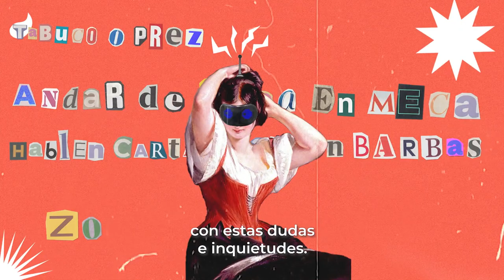Dulcinea | 50decervantes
Hay muchas cosas que queremos saber sobre El Quijote y su mundo, DulcineIA resolverá todas tus dudas. 😎

Mira esta cápsula de 50 de Cervantes, presentada por Laura García.

Agradecemos a Canal 14 y SPR.